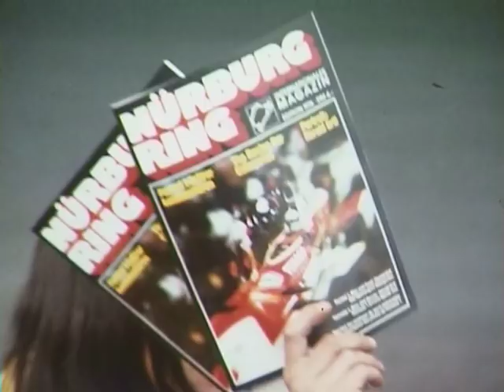Formel1 1976 GPvD Nürburgring (2.Rennen)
Zweiter Start des F1 Grand Prix von Deutschland 1976 nachdem das erste Rennen wegen Unfall von Niki Lauda abgebrochen werden musste (digitalisierte Super8-Aufnahmen).